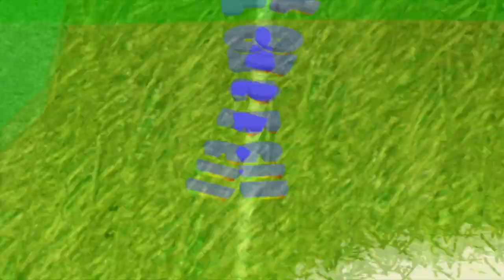Look out! There's a Target BULLSEYE on Bowser JR's back! | Password Tournament #2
If ya'll like this and want to see more of the walkthrough, drive the golf ball into that like button for a hole-in-one! 😎

Welcome one and all to my walkthrough of Mario Golf: Toadstool Tour for the Nintendo Gamecube, though it's played on the Nintendo Wii! :)

Last time, we did the first password tournament with Boo at the Hollywood Video Tour and did amazingly well on that course and no, the password tournaments don't have any best badges to collect as they're not part of the secret special tournaments.

Today, we do another password tournament, this time with Bowser Jr. as he goes to Shifting Sands to play the Target Bullseye Tour!

See you soon for another character match! :)